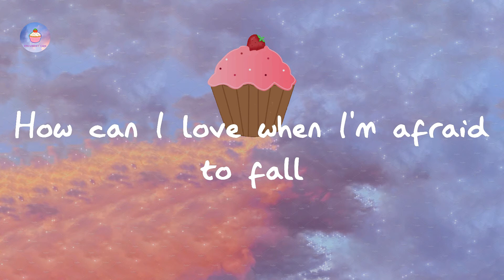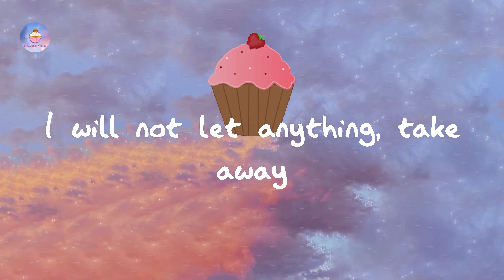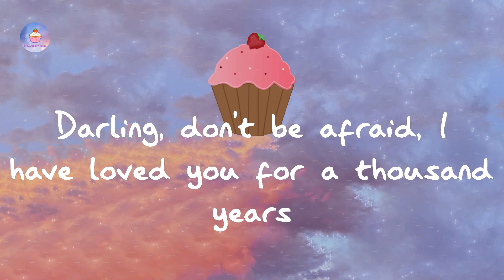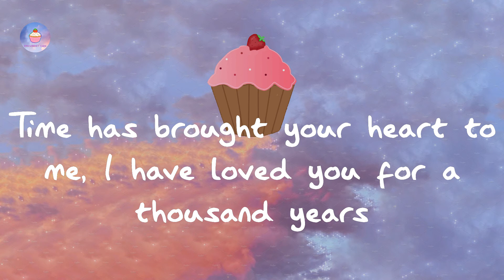Christina Perri - A Thousand Years (lyric video)